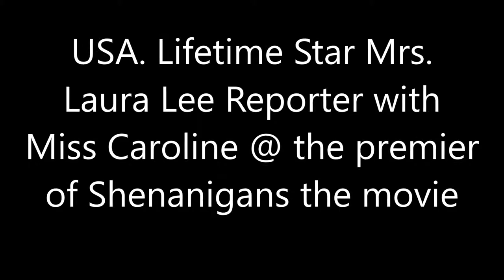USA Lifetime Star Mrs Reporter Laura Lee with Miss reporter @ the premier of Shenanigans the m